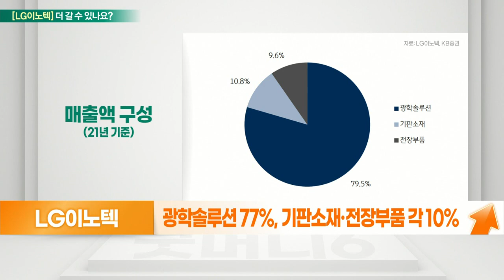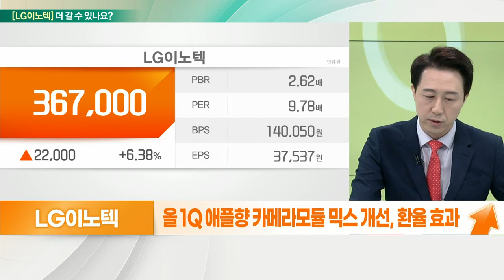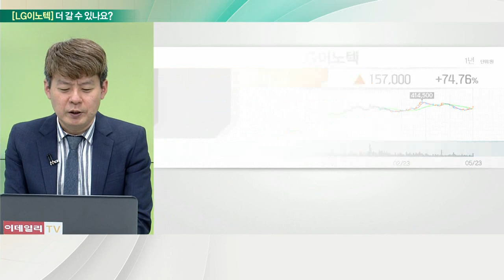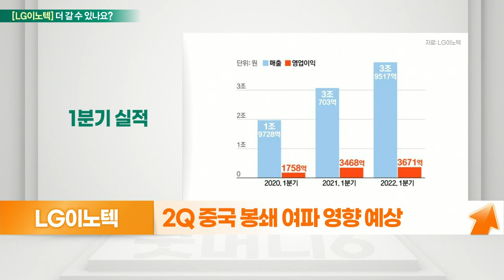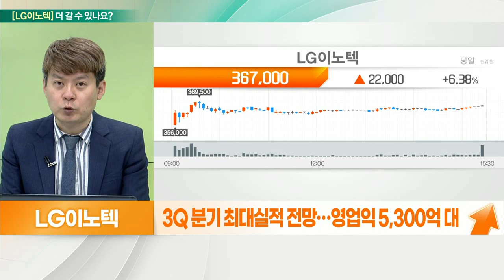LG이노텍(011070)... 성수기 도래, 추가 상승 여력 충분_기대해도 괜찮아 (20220524)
LG이노텍(011070) 더 간다
- LG전자 40.8%, 국민연금 10% 가량 보유
- 광학솔루션 77%, 기판소재·전장부품 각 10%
- 작년 영업익·순이익 급성장
- 올 1Q 애플향 카메라 모듈 믹스 개선, 환율 효과
- 아이폰14pro 출시 예정… 업그레이드 교체 수요
- 상반기 대비 30% 이상 증가 전망
- 올해 예상순익 1조원↑, 추가 상승 여력 충분

- 카메라 모듈 77% 등
- 아이폰 기존 후면 고사양 카메라 위주 공급
- 아이폰14 출시, 카메라 레벨업 전망
- 중국 중심 소비 수요 회복 관건
- 1분기 실적, 상반기 비수기 불구 선전
- 2Q 중국 봉쇄 여파 영향 예상
- 3Q 분기 최대실적 전망… 영업익 5,300억 대